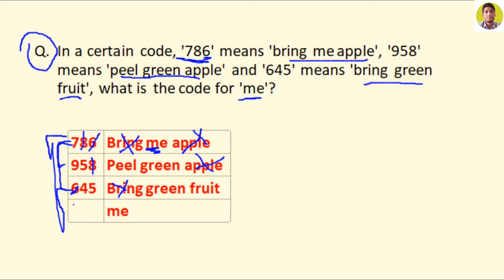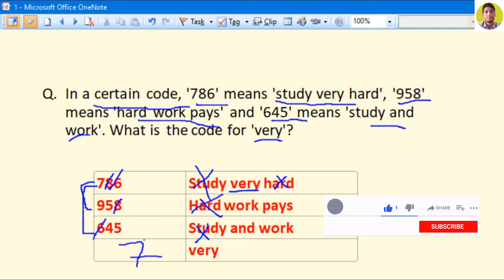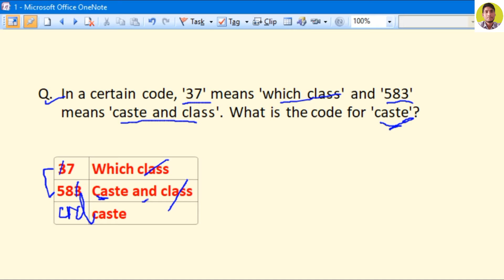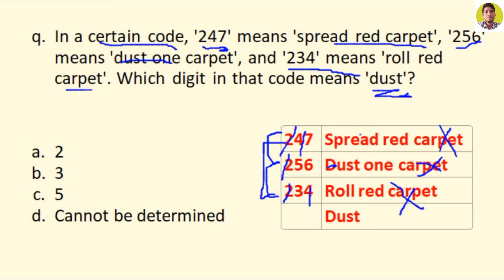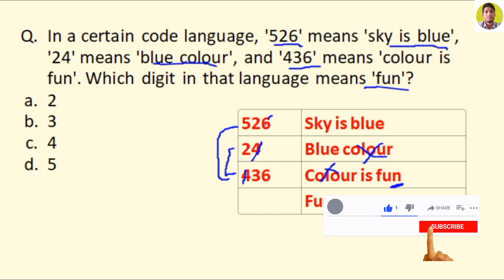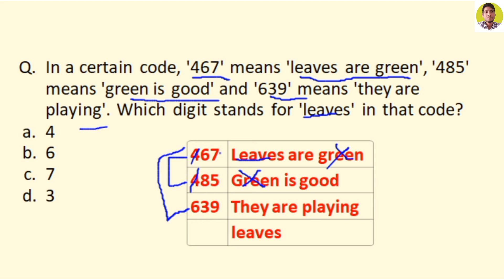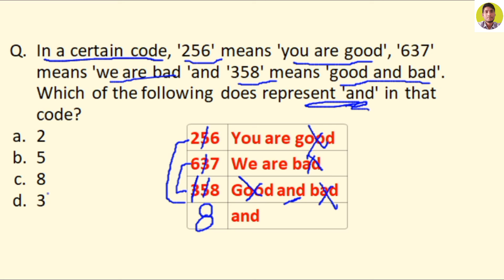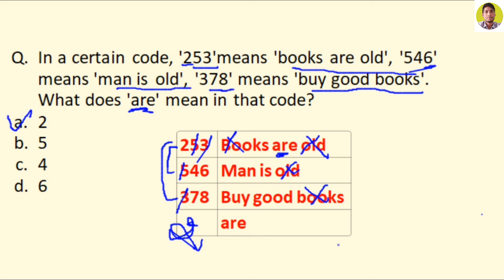What is Coding Decoding with Example in Hindi part 14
In this type of question, few complete massages are given in the coded language and the code for a particular word or sentence is asked.